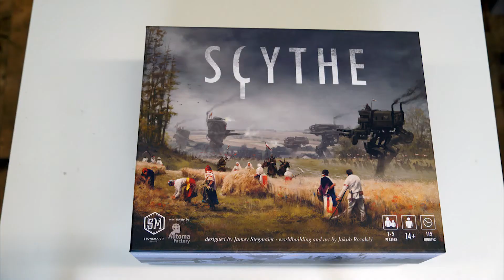Scythe Organizer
This "Ready-To-Play" Organizer is designed for the successful strategy game "Scythe". It can carry all game components including the complete 6-7 player expansion.

With this organizer all small compartments can be taken out at the table and the game will start immediately. No long setup phase, no sorting of money tokens and ressources. Just grab the small boxes, place them on the table and enjoy the game.

This organizer contains 6 card holders, 7 tokens & ressources boxes and 7 player boxes (including foam for miniatures). This can carry the Scythe core game and the 6 & 7th player expansion.

The organizer needs to be assembled and requires PVA glue. All boxes fit into the main Scythe boardgame box without lifting up the lid.